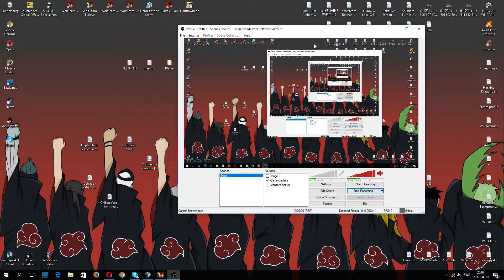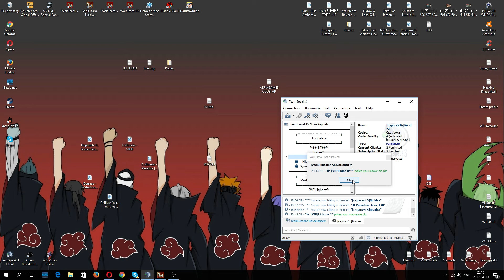[Wolfteam]- Nividra / Strategist vs MadiQ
Please ban this clan, hacker clan.